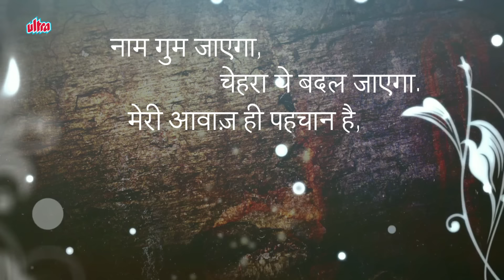लता मंगेशकर की अनसुनी कहानी | Lata Mangeshkar - Biography | लता मंगेशकर की जीवनी | Life Story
Watch Lata Mangeshkar Biography in Hindi (बायोग्राफी इन हिंदी) and Know about Her Life Story and Unknown Facts.